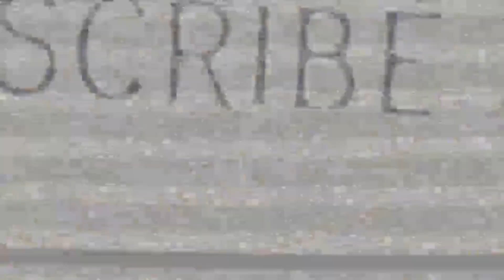I HAVE A BORING PASTOR! / Pastor Bob's Coffee Break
Dear Pastor Bob: I have been a Christian for over 20 years now, but I find many pastors to be boring.  They talk in such a slow and monotone voice, it’s easy to fall asleep on them.  And some pastors are so loud and obnoxious, they sound like nails on a chalk board. I have a short attention span as it is, and boring pastors don’t help.  I hate to say that about those who are preaching God’s Word, but shouldn’t they try and be more fun to listen to?  I am not looking for an entertainer.  I just want to listen to a pastor preach, without falling asleep or losing interest in his message. Do you have any thoughts on this?

Today's Scripture:
Acts 2:42